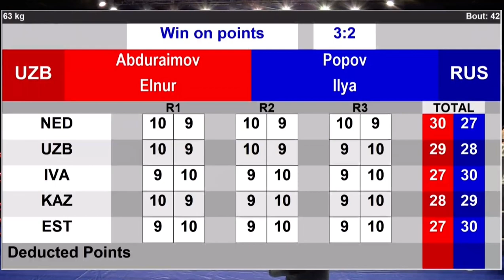Elnur Abduraimov (UZB) vs. Ilya Popov (RUS) Governor Cup 2021 (63kg)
All content from the Governor Cup 2021 is distributed on behalf of РОО «СПОРТИВНАЯ ФЕДЕРАЦИЯ БОКСА САНКТ-ПЕТЕРБУРГА»